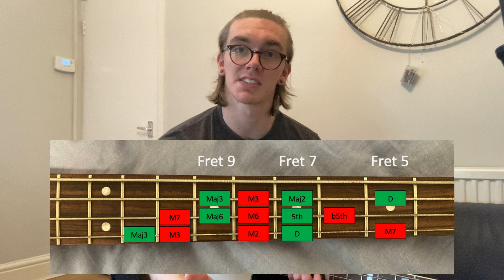The BEST Way to Improve Your Bass Playing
It's always difficult to start off with when finding your own voice on any instrument, but hopefully this video will point you in the right direction!

00:00 - Intro
00:43 - Learning to sing whilst playing
01:09 - Example of singing whilst playing
01:36 - Music is more than scales and theory
01:55 - Skit
02:25 - The benefits of singing whilst you play
02:43 - Not a confident singer? Try this instead!
03:09 - Playing along to a drone
03:31 - Making mistakes
03:41 - Making "wrong" notes "right"
04:33 - How to practice making "wrong" notes "right"
05:12 - Outro